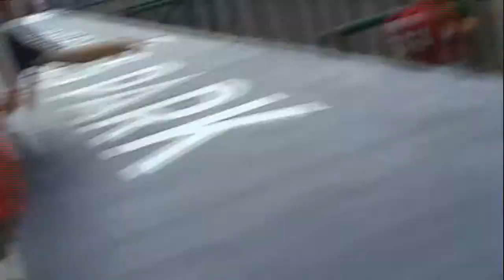Albert Pujols BP At Nationals Park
Albert Pujols taking batting practice At Nationals Park 6/15/11. Watch Lance Berkman in this video messing around with Albert.